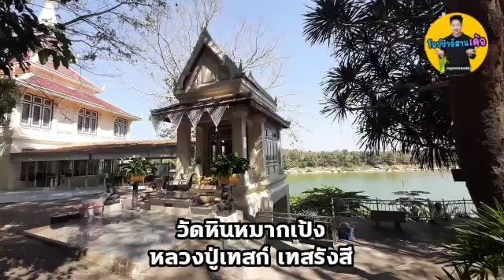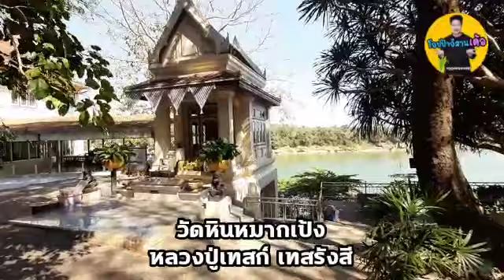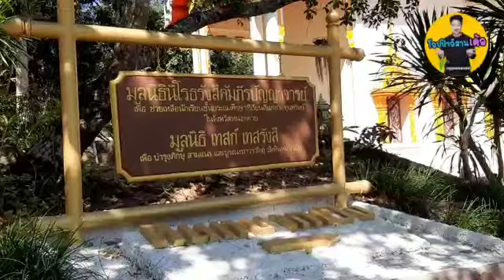วัดหินหมากเป้งหลวงปู่เทสก์ เทสรังสี ไหว้พระเสริมบารมี วัดดัง หนองคาย สังคม | เที่ยวหนองคาย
ติดตามผลงานได้หลายช่องทางคับ🥰

FB : warangkana yok yok aphiromyanon
เพจ : โอปป้าอิสาน

Youtube : โอปป้าอิสาน oppa esan Master coach NLP